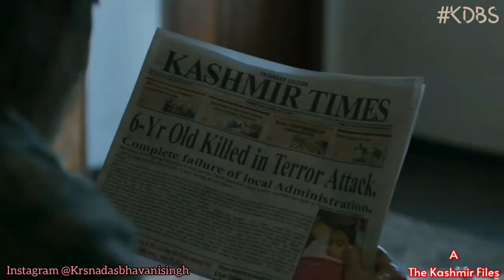THE KASHMIR FILMS TAITLE || कश्मीर फिल्म का शीर्षक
THE KASHMIR FILMS
कश्मीर फिल्म
ये एक फिल्म नही हिंदुस्तान के हिमाचल प्रदेश में उपस्थित एक शहर कश्मीर की सच्ची घटना है जो इस फिल्म में दिखाई गई है किस प्रकार कश्मीरी पंडितो को अपने ही गांव शहर से निकाला गया  उनके परिवार के साथ गलत व्यवहार किया गया बहन बेटियों और माताओं को बेइजत किया गया!
 पुरी फिल्म इसी घटना पर आधारित है!